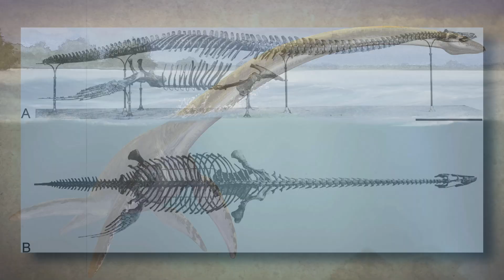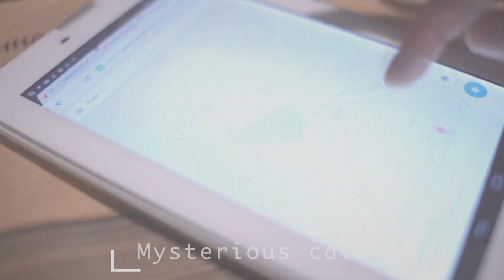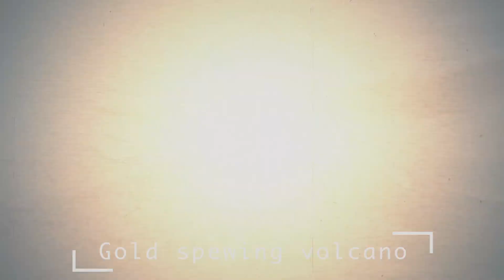New Discovery on the Edge of Antarctica! Scientists are Finding Mysterious Artifacts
In this video you will see mystical artifacts found by scientists in Antarctica! Many people don't believe in mysticism or something beyond human explanation, but this video will make you question your beliefs, because today you will see archaeological artifacts found in Antarctica, the origin of which even scientists cannot explain! How and where did these archaeological artifacts come from? To get the answer to this question, watch this video from beginning to end, and then you will definitely be shocked by what you see!